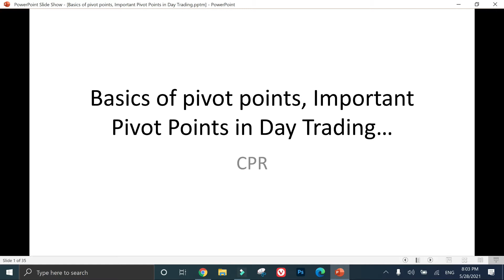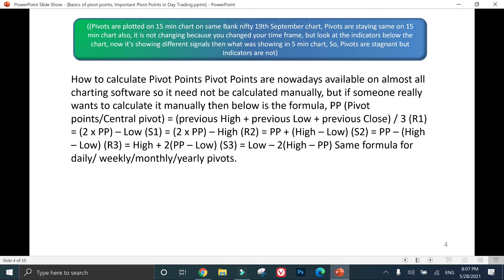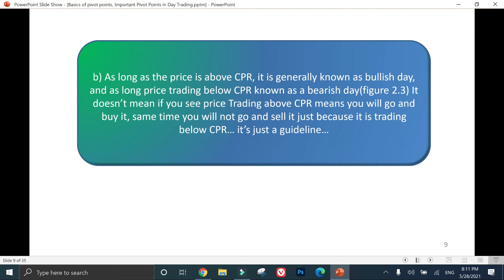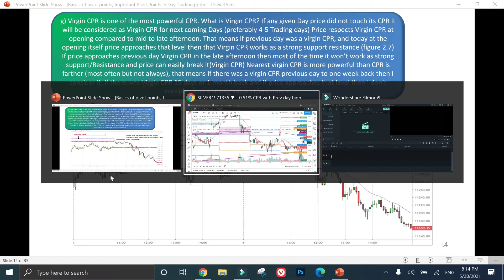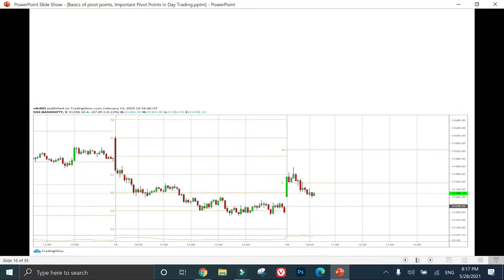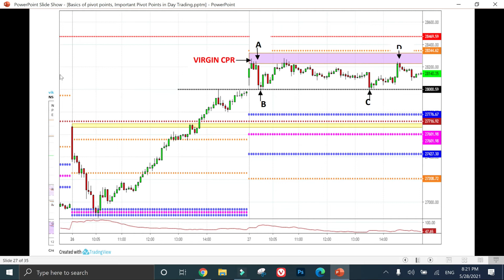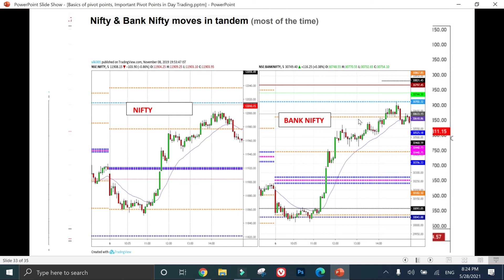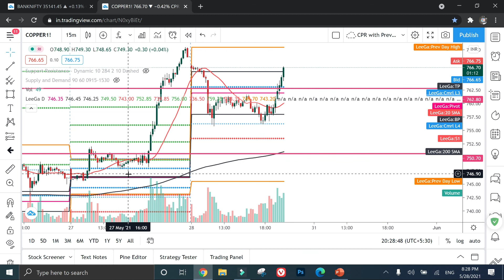How to trade by using CPR | CPR indicator | CPR Strategy (Central pivot point) BDK achievers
How to use pivot points in trading CPR Strategy

Important Pivot Points in Day Trading I am often asked by new traders, which is the most powerful pivot in Day Trading because there are Daily, Weekly, Monthly and Yearly pivots…. Which is the most powerful one? My answer is, all Pivots are powerful, but If I have to prioritize then nearest pivots are more powerful than farther pivots…. So, it’s like these Daily pivots are powerful than weekly pivots…. Weekly are powerful than monthly pivots…and monthly pivots powerful than yearly pivots…. So, in short, you need to give more weight to nearest pivots, i.e. Daily Pivots compared to any other pivots